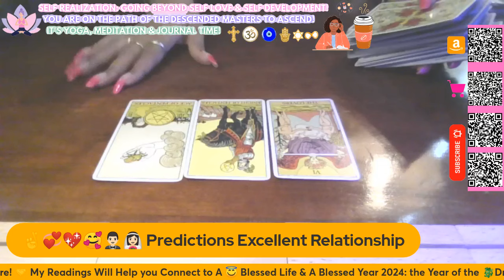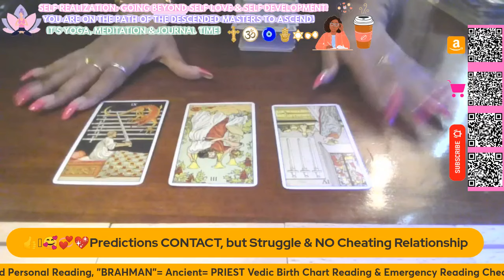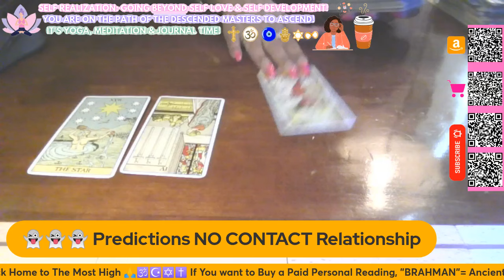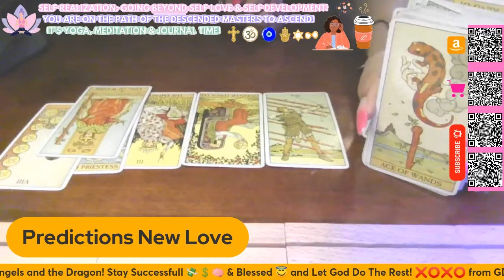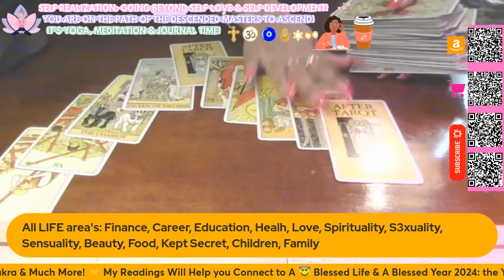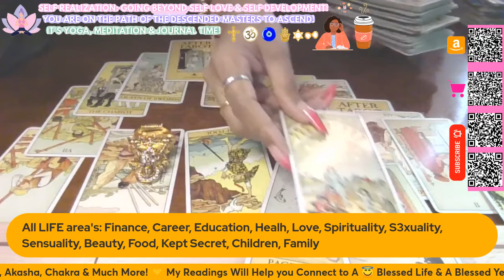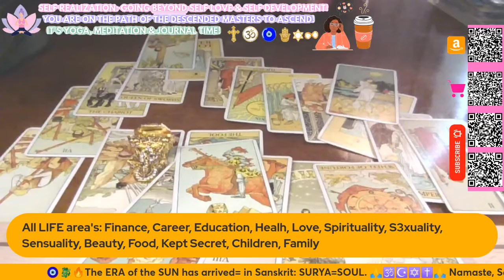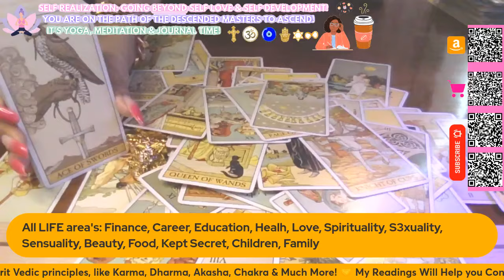Scorpio ♏ ❤️Tarot Love Card Reading PLAYING HOUSE IS HARD FOR SOMEONE! APRIL 2024